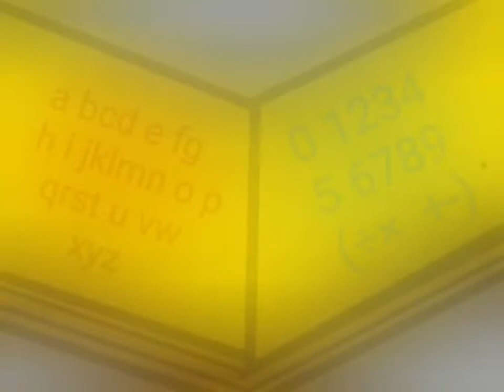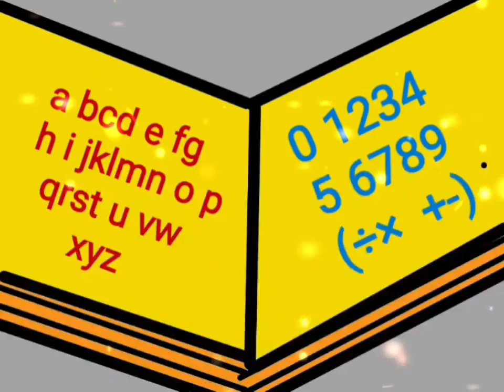Spontaneous activity: Arranging colours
Arranging the colours while drawing